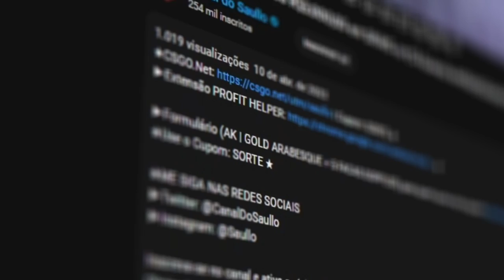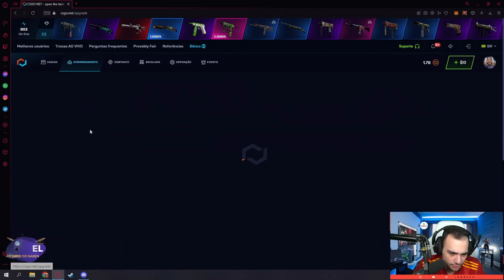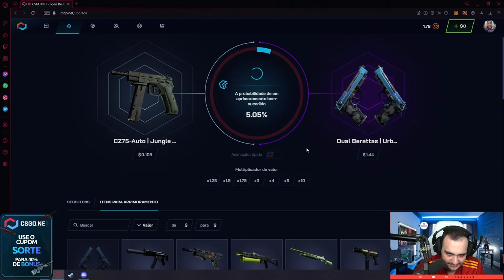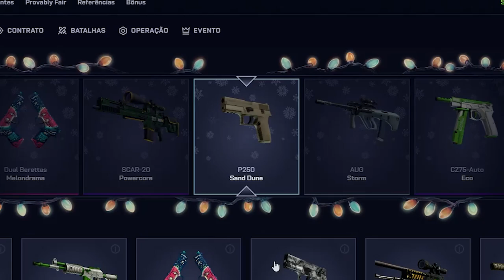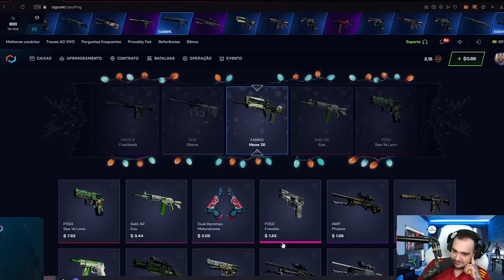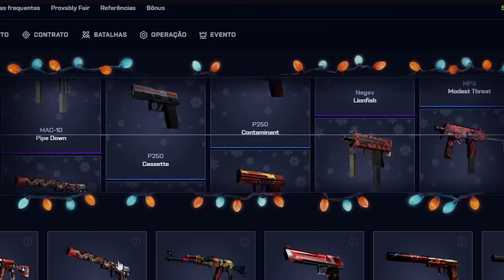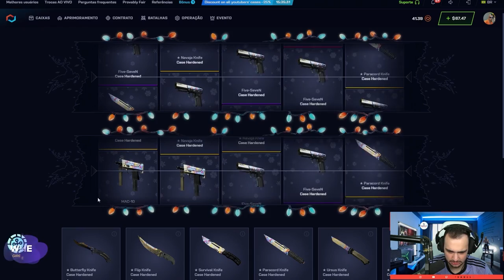Ganhei uma skin LITERALMENTE de GRAÇA no CSGO.NET